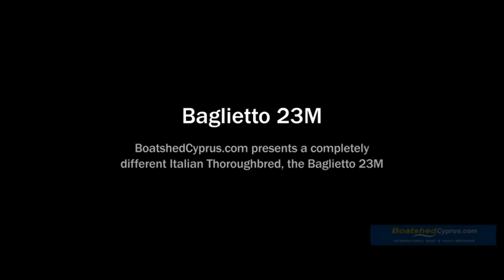Superyacht 23M Baglietto - Boatshed.com - Boat Ref#166300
Superyacht 23M Baglietto for sale with Boatshed Cyprus Photos and video taken by Boatshed Cyprus